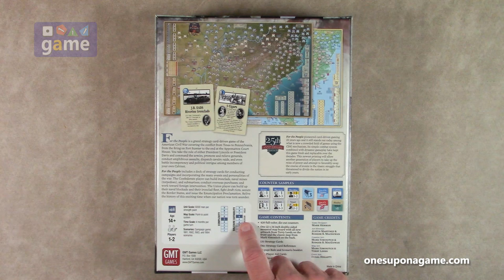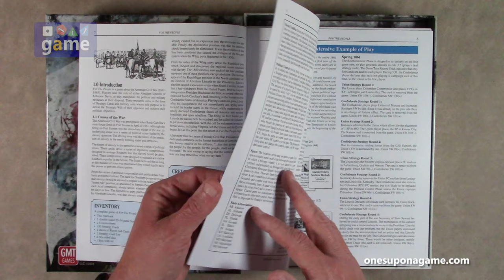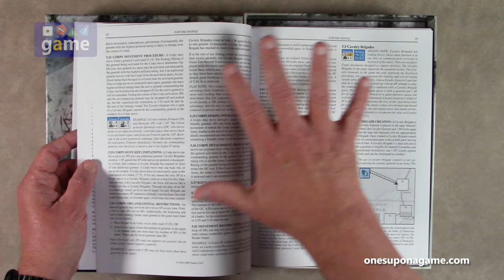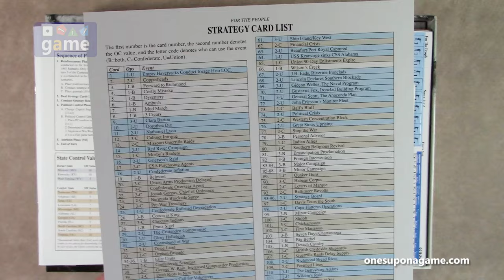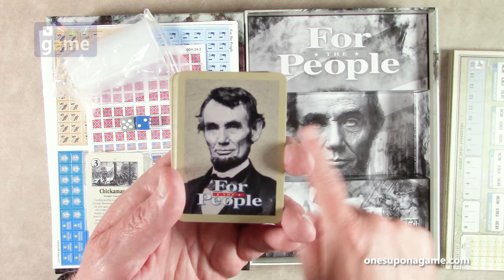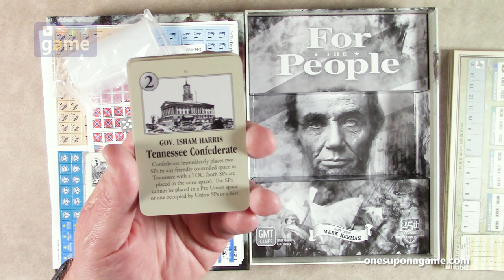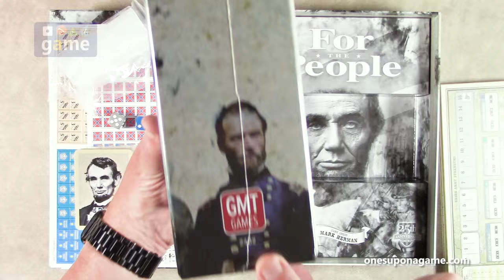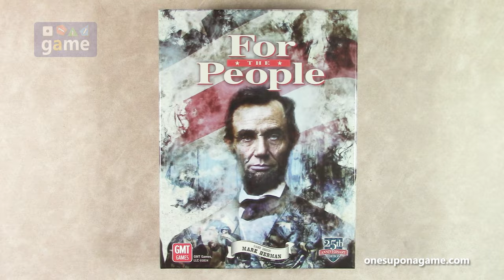For the People - 25th Anniversary Edition || unboxing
War of Northern Aggression.  War of Secession.  War Between the States.  Civil War.  It has been called many things, but in the end it was America's and the short-lived CSA's bloodiest and least "civil" war.  For 25 years, Mark Herman's "For the People" has been among the foremost simulations of this conflict of brother-vs-brother and now GMT has produced a deluxe fourth printing, with double-sided mounted board, additional content and a huge box.  Check out the contents with me in this unboxing.